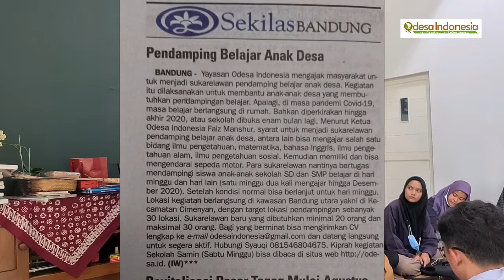Relawan Desa. Nilai dan Prinsip Kesukarelawanan Odesa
Relawan Desa.
Nilai dan Prinsip Kesukarelawanan Odesa.
Presentasi Abdul Hamid kepada relawan fasilitator baru yang mulai mengajar Sekolah Sabtu-Minggu.